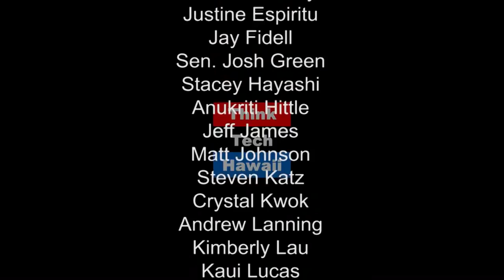Being Hawaiian in Prison and Maintaining Cultural Identity - Native Hawaiian Legal Corp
Moses KN Haia III joins our guest host, Bob Merce, to discuss the importance of religious freedom for Native Hawaiians and the consequences of squashing cultural practices.